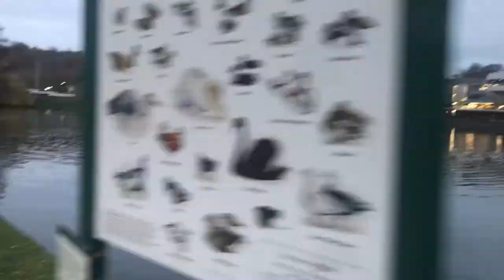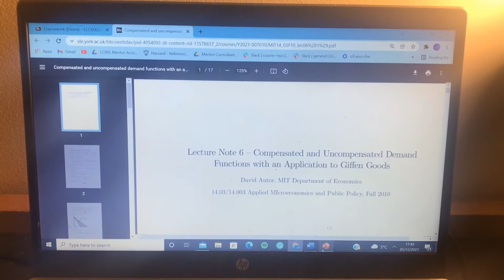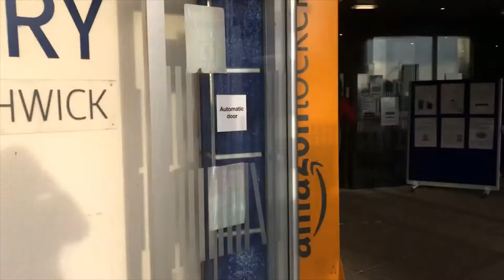Week in the life of a Philosophy, Politics and Economics (PPE) student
Philosophy, Politics and Economics (PPE) student, Hannah shares her typical week as a PPE student at York.